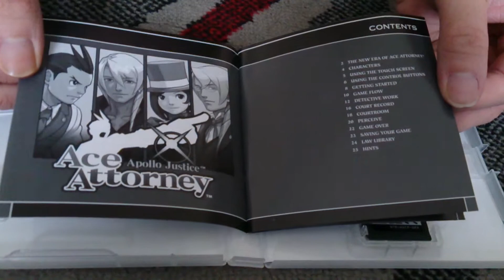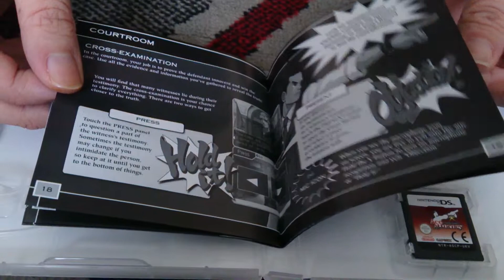Nostalgamer Unboxes Ace Attorney Apollo Justice On Nintendo DS UK PAL Version